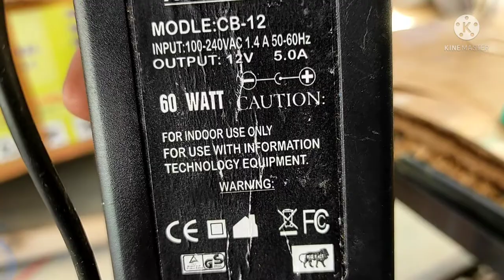Drycell HHO Fuel saver kit for bike hand made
HHO Fuel Saver kit for bike

support upto 350cc motorcycles
minimum 30% upto 70% mileage increase